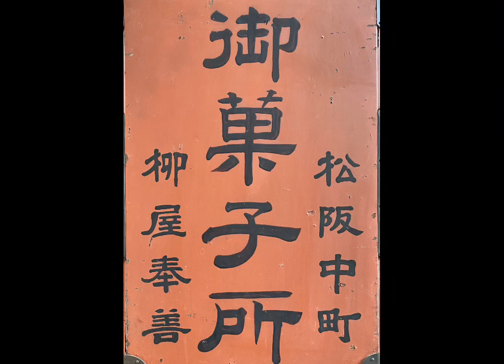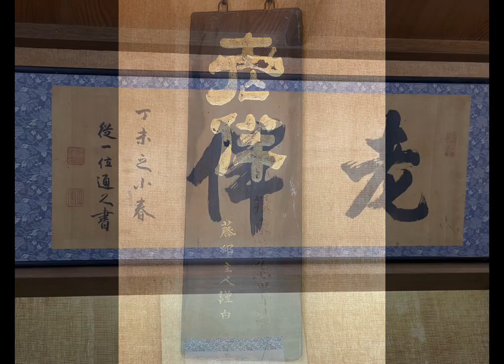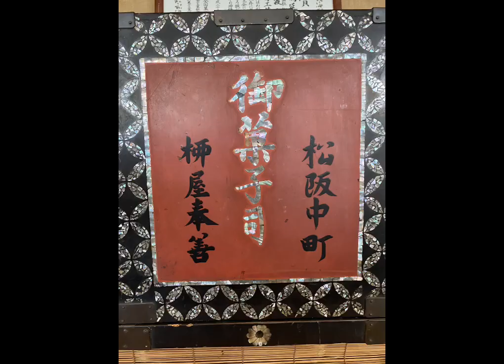143) 440年老舗和菓子屋 柳屋奉善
松阪の老舗　和菓子屋さん
柳屋奉善さんは、先代社長が
家にライオン、喫茶にワニ？
はては、水トカゲ？
ユニークすぎる和菓子屋さんです。